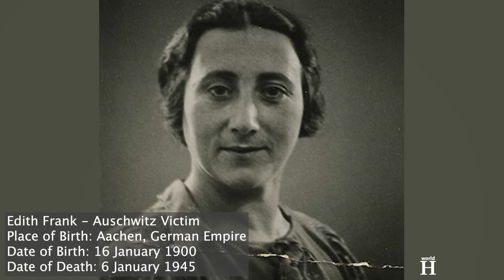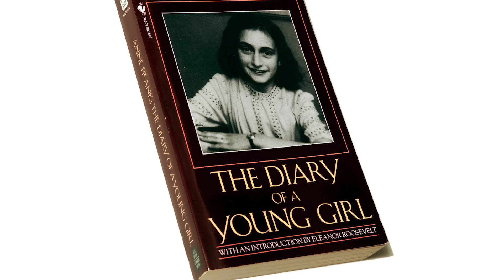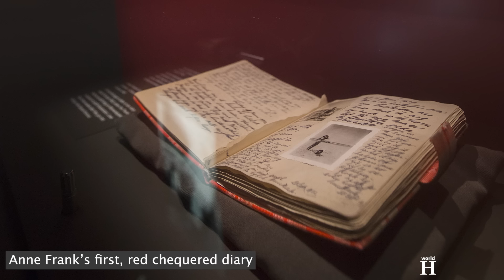Horrible Nazi Torture of Otto Frank in Auschwitz Concentration Camp - Anne Frank House - Part 2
After spending 762 long days in the Secret Annex and 1 month in Westerbork transit camp, the 8 people from the Secret Annex were deported to Auschwitz-Birkenau concentration camp on the 3rd of September 1944. Their train was the last one to leave Westerbork for this extermination camp located in Nazi-occupied Poland.
While Otto ended up in a camp for men, his wife and daughters were sent to the labor camp for women. Margot, chosen for slave labor, was forced to cut sods or carry stones.

At Auschwitz, Edith, Margot and Anne stayed together and depended on each other, more than ever before.  Survivors remembered Edith sharing her own small amount of bread with her 2 daughters. When Margot and Anne were temporarily isolated in a separate barracks because they suffered from scabies, Edith and two fellow prisoners dug a hole to pass them some extra food.

After the separation on the Auschwitz-Birkenau platform, Otto stayed together with the men from the Secret Annex. When at one point, Otto lost hope after he had been beaten, his fellow inmates, with the help of a Dutch doctor, made sure that he was admitted to the sick barracks.

At the end of October 1944, Margot and Anne were put on a transport to the Bergen Belsen concentration camp. Edith stayed behind at Auschwitz-Birkenau.

In mid-January 1945, as Soviet forces approached the Auschwitz concentration camp complex, the SS began evacuating Auschwitz and its subcamps.
However, Otto stayed behind in the sick barracks.
On the 27th of January 1945, when the Soviet troops entered Auschwitz, Otto Frank was liberated. On the way back to the Netherlands he found out about the death of his wife Edith. Edith Frank died of starvation and disease in the sick barracks of Auschwitz.

Otto Frank returned to the liberated Netherlands on the 3rd of June 1945 - 9 days before what would have been Anne’s 16th birthday. To his great relief, the helpers of the Secret Annex had all survived the war.

However, all hope was lost one month later when Otto learned about the death of his daughters. It was revealed that they may have died as early as February.

Because we do not know the exact date of Margot’s death, she was either 18 or 19 years old at the time. Her birthday was the same month that she died. Anne was 15.
4 other people from the Secret Annex - Peter, Hermann and Auguste Van Pels as well as Fritz Pfeffer also perished.

In Anne’s diary, Otto also read about Anne’s dreams to become a writer and journalist and her intention to publish a novel about their life in the Secret Annex after the war would be over. He wanted to have her diary published but so soon after the war, people wanted to look forward rather than back. Eventually, Otto found a publisher and first 3,000 copies of Anne’s book - “Secret Annex” - were published in 1947.

Since then, the book has been translated into over 70 languages. People all over the world were introduced to Anne's story and in 1960, the hiding place which for 2 years became the home to 8 people who tried to survive the atrocities of the criminal Nazi regime, became a museum: the Anne Frank House.  By setting up the organisation in 1957 and opening up the hiding place in 1960, Otto Frank realised his educational mission plans.

Otto‘s revenge was not only that he survived and lectured about the hardship he endured during the Holocaust, but that his legacy and bravery will go on through the Anne Frank House with which he was involved until his death.

Today, you can even visit the house in which Margot and Anne spent 761 long days.

In spite of the loyalty of his friends and the success of the diary in the Netherlands, Otto felt that he would forever associate Amsterdam with his pain and loss. Thus, in 1952, he moved to Basel, Switzerland, and one year later in Amsterdam, he remarried to Fritzi Geiringer. Fritzi already had a daughter, Eva, who just like Anne, was born in 1929. As with Otto, both Fritzi and Eva were the Holocaust survivors.
Otto Frank was 91 years old when he passed away on the 19th of August 1980.
Until the end of his life, Otto remained closely involved with the Anne Frank House, which was founded to preserve Prinsengracht 263 and its Secret annex.
There were many tears shed for Otto Frank.